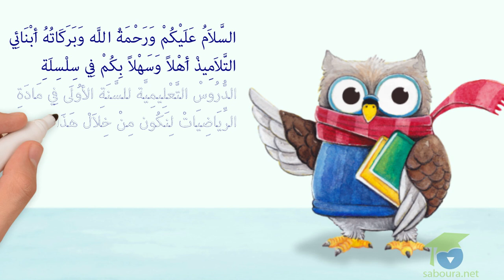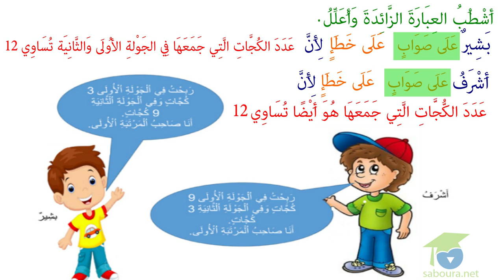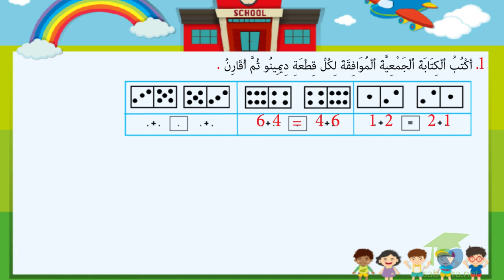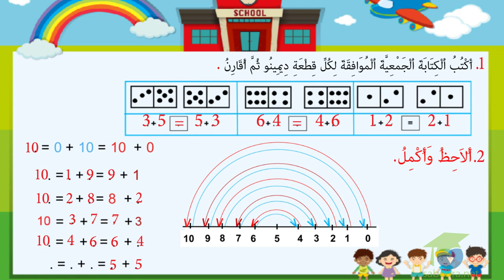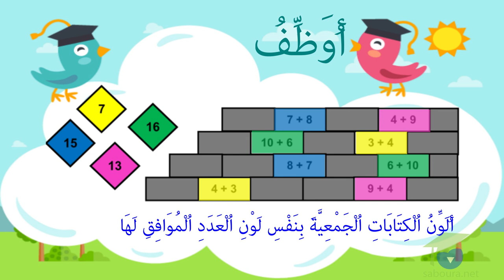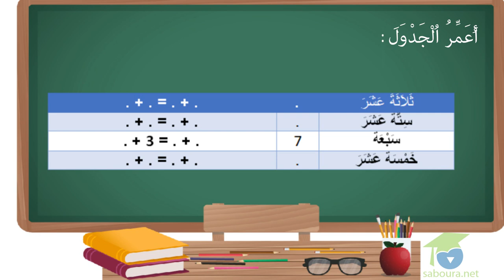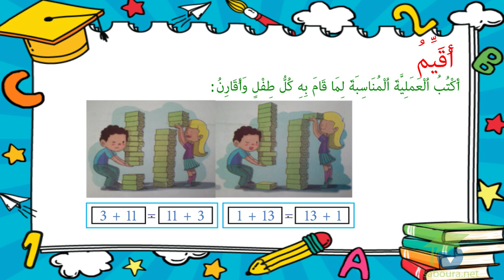المستوى الأول رياضيات ـ الدرس 33 ـ ﺧﺎﺻﻴّﺎﺕ ﺍﻟﺠﻤﻊ ﺍﻟﺨﺎﺻﻴّﺔ ﺍﻟﺘﺒﺪﻳﻠﻴّﺔ ـ part2